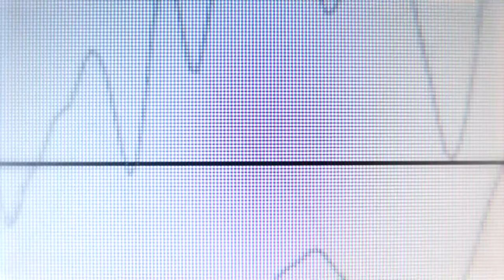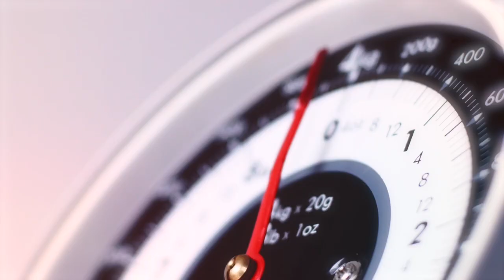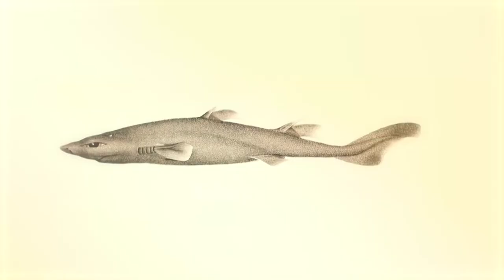These Are 10 Smallest Animals Of Their Species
Animals come in all shapes and sizes, from the really tiny to the breathtakingly huge.
While, you may think that being big is better, and it does have many advantages,
being small is good too! You need fewer resources to survive,
can reproduce more often and can squeeze into all sorts of hiding places to escape predators and hibernate!
in this video we have listed 10 of the smallest animals of their species ever.